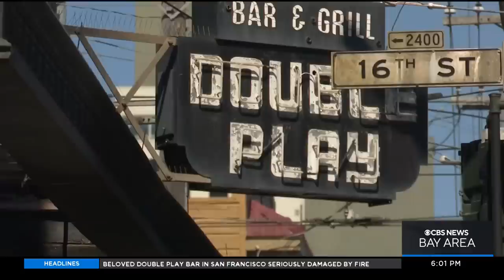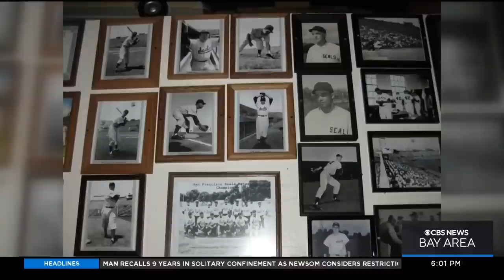Historic Double Play bar in San Francisco severely damaged in fire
The beloved Double Play Bar and Grill at 16th and Bryant streets in San Francisco sustained heavy damage in a fire early Saturday morning. Da Lin reports. (9-24-22)